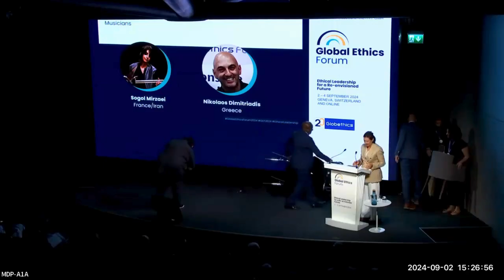Global Ethics Forum 2024 - Conversation on ethical leadership in times of uncertainties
Watch the live stream of GlobalEthicsForum2024 - Day 1, Monday 2 September 2024

Conversation on ethical leadership in times of uncertainties
Lawrence Chong, Founder/CEO, Consulus; Author, Creative Change.
Singapore.
Ignacio Packer, Executive Director, Caux Initiatives of Change. Switzerland. Obiora Ike, Chairman of the Enugu State Government Economic Advisory
Committee, Globethics Board member. Nigeria/Germany.
Safak Pavey, Senior Adviser to the UN High Commissioner for Refugees;
Former MP. Türkiye. MC: Romaine Jean, Communications and Media Senior Advisor. Switzerland.